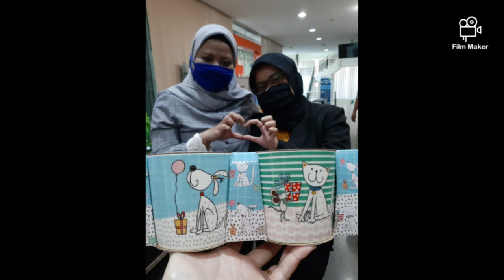Kenangan di gedung Yos Sudarso No 2 Cirebon April 2020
Terima kasih untuk semuanya.. meskipun baru 6 bulan bersama namun rasa kekeluargaannya sudah sangat menyentuh.. sukses untuk kita semua.